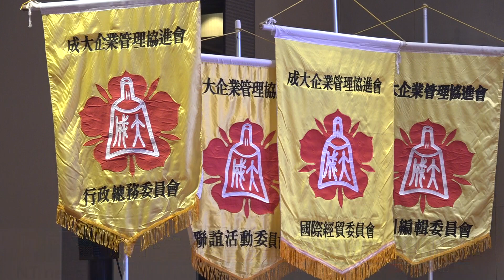成大企管協進會理事長交接 盼未來創新轉型20231226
成大企業管理協進會是國立成功大學第32個校友會，會員都是曾經在成大就讀及進修的企業菁英，是台灣最大且績優的正式社團，日前舉辦第23、24屆理事長交接暨理監事授證就職典禮，同時喊出「創新轉型、領先前行」口號，鼓勵全體會員一起努力，把台灣打造成更繁榮、更安全、更有競爭力的家園。